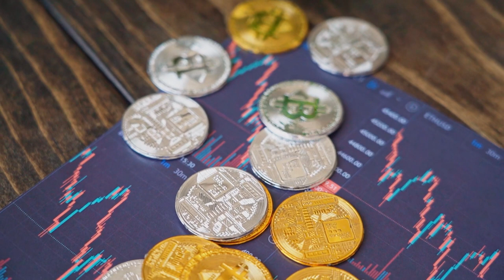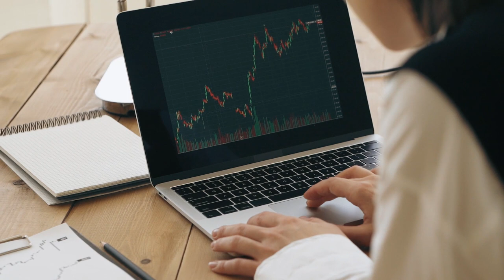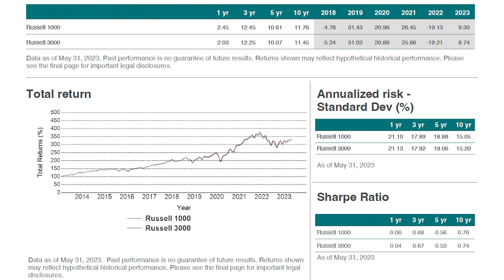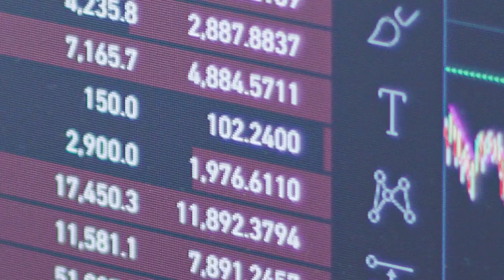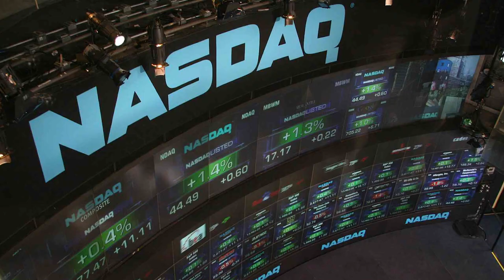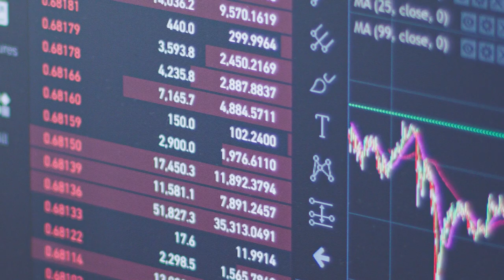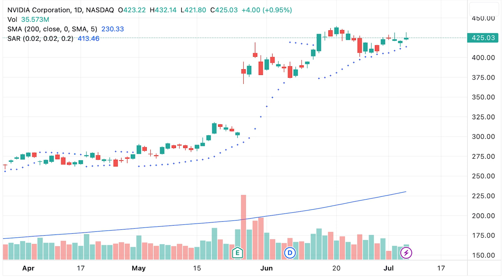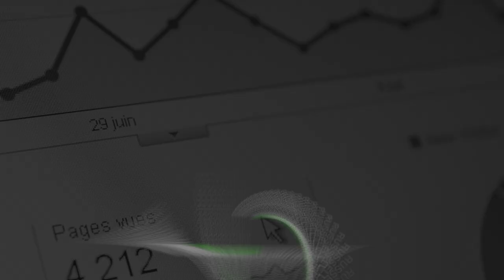The Best Performing Investments in 2023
If you want to trade different markets, sign up with Fxview

What are the best investments in 2023?

Investment Courses

28 A Roxas Chua Circle Pacific Village, Muntinlupa City, Metro Manila, Philippines

VERY IMPORTANT

What are the best investments?